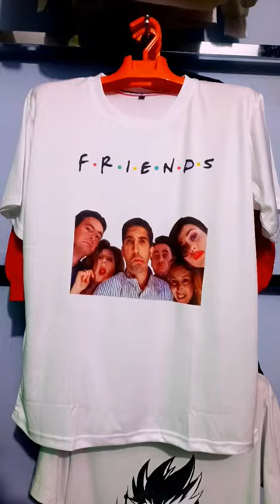Friends customized tshirts Biratnagar kanchanbari Nepal